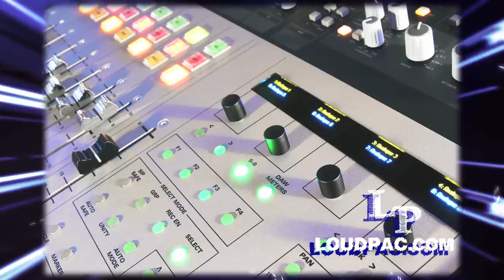LoudPac Trailer - LoudPac.com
LoudPac The Worlds #1 Indie Music Advocate. Indie Music News, Music Production Tools, Recording Equipment Reviews, Indie Music Videos, Indie Music Vlog and all Kindz of other stuff for the Indie Music Professional to use.

RALPH SUTTON - Recording Engineer & Music Producer. Sutton is the Founder/Producer/Writer & Host of LoudPac.com. Sutton's illustrious career as a recording engineer spans the better part of three decades and innumerable sessions with the recording industry's top elite.

JONATHAN LOUIS LEWIS - Writer/Director & Editor. Lewis is a Producer in the LoudPac family. Directing, Editing and Managing the visual media department of LoudPac.com. Lewis has been a professional in the film industry for 6 years.

We plan to reach out to the indie artist and help them become the best music professionals they can be in this new and forever changing indie music world.